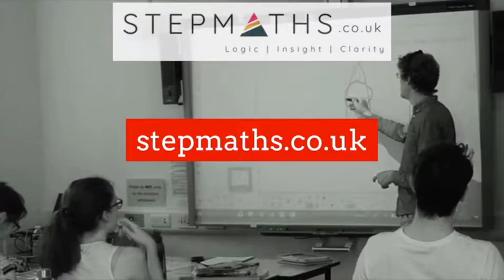WHY YOU SHOULD DO MATHS AT OXFORD OR CAMBRIDGE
We’ve created a system that feels as if you have your own personal MAT tutor for your Oxford MAT exam!

We offer:
- video solutions to every single past paper question (we have over 5,400!)
- a guidebook to each exam
- extra questions for even more practice!

Naturally, you need to do the work but when you get stuck you can refer back to our videos to pinpoint where you went wrong and how best to approach the question. This will give you the confidence you need to go into your MAT exam with the assurance that you’ll be able to cope with whatever is on the paper.

We also run in-person Oxford MAT preparation courses and live workshops so if you would like that extra support and human connection why not consider attending one of these?

Here, you’ll be able to:
- get personalised help and feedback
- ask our tutors questions
- meet peers in the same position as you

This experience is invaluable; giving you the motivation to work harder on top of the academic support from the tutor, and the friendly yet competitive environment has been highly praised by our former students.

We also support you in the next stage of the process, hosting interview preparation courses. Our MAT tutors are highly experienced; all of them are Oxford and Cambridge graduates, who are now committed to helping the next generation of applicants.